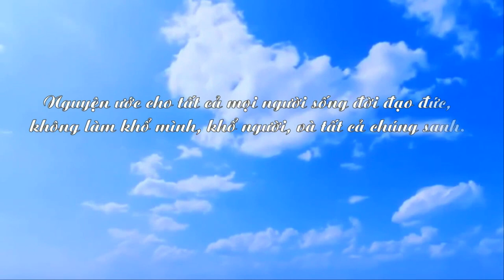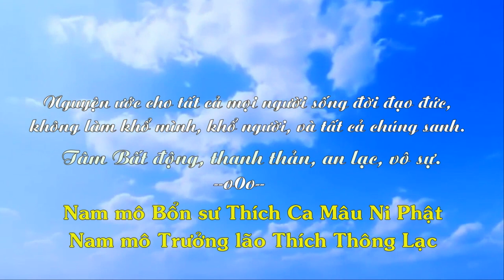Ước Nguyện của Thầy Thông Lạc trong dịp Tết đầu năm 2011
Bài Pháp thoại của TL với Phật tử nhân dịp mồng 4 Tết của năm 2011.
Trích từ bài: "Muốn Chứng Đạo Phải Trải Qua 8 Lớp Bát Chánh Đạo"